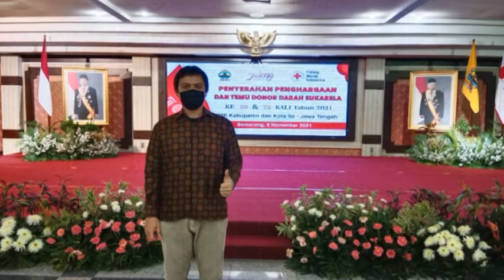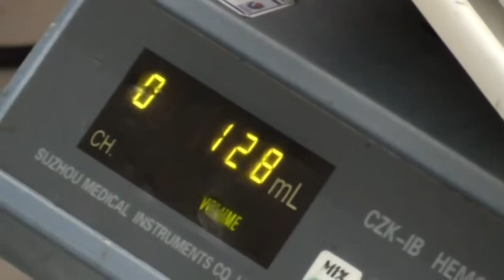PENDONOR 50 DAN 75 KALI DIAPRESIASI GUBERNUR